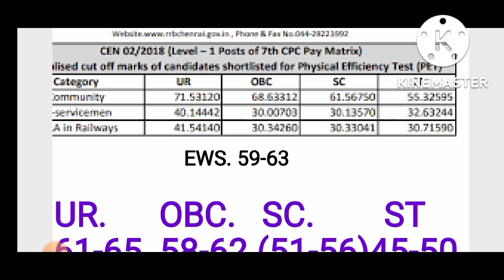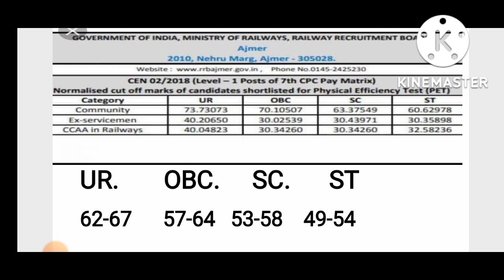Railway groupd official cut-off|Railway groupd expected cut-off | चेन्नई ,अजमेर ,मुंबई कट ऑफ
रेलवे ग्रुप डी कट ऑफ 2022

रेलवे ग्रुप डी कट ऑफ ऑफिशियल जारी

 ऑफिशियल रेलवे ग्रुप डी कट ऑफ अजमेर

 रेलवे ग्रुप डी कट ऑफ मुंबई

रेलवे ग्रुप डी कट ऑफ चेन्नई
teligram join any questions

रेलवे ग्रुप डी कट ऑफ कब आएrailway group d official cut-off |railway groupd expected cut-off|railwaygroupd railway_ntpc groupd officialcut-off 2022 |rrb delhi cut-off |allahabad cut-off|railway groupd expected cut-off
Railway group d Exam cut-off ||railwaygroupd |everyday news|railway group d exam analysis 2022|gs| how crack ssc cgl || how to crack upsssc pet ||t Group-D cut off for UR Category

Railway Group D Cut Off 2018 Delhi zone

RRB Group D Cut Off 2018 PDF Download

RRB Mumbai Group D final Cut off 2018

RRB Group D cut-off 2018 sarkari result

RRB Group D hubli Cut Off 2018

haw to crack NTPC exam
station master Kaise ban
station master salary
station master job in railway
station master work in railway
station master syllabus
se nikale
NTPC exam ek hi bar me Kaise pass Kare
NTPC exam motivationl vedio

RRB NTPC
railway group d staff life style
student zone
workoftrafficaaprenticeRRB NTPC 2020: Exam Date and Application Status Out, Latest ..
Railway Recruitment Board (RRBs) has released RRB NTPC Exam Date on September 5, 2020. RRB will conduct all railway exams like RRB ...

What is RRB NTPC?
RRB NTPC Exam 2020
 websites of regional RRBs (check the link provided).
As per RRB, Rupdates by RRB Officials, finalizing the private agency to conduct NTPC 2019 and other RRB exam soon. Hence, the exam dates for NTPC CBT 1 and other exams are announced by RRB Chairman on September 5th 2020. The detailed schedul

Junior Clerk cum Typist,Accounts Clerk cum Typist,Junior Time Keeper,TrainsClerk,Commercial cum Ticket Clerk,Traffic Assistant,Goods Guard,Senior Commercial cum Ticket Clerk,Senior Clerk cum Typist,Junior Account Assistant cum Typist,Senior Time Keeper,Commercial ApprenticeStation RRB NTPC Exam 2019 Notification, Exam Pattern, Syllabus, Exam Dates and lots more
rohan sir
railway_all exam
UP_ro/aro
lekhpal exam
upsessb tgt pgt news, new shiksha seva ayog
[03/09, 10:23 AM] Trained graduate teacher
Best book,rrb ntpc math book,rrb ntpc reasoning,rrb ntpc gk pdf
Rrb ntpc important books list,rrb ntpc
Rrb ntpc important books liat 2019,rrb ntpc 2019 books list
Books for rrb ntpc 2019,imporrtant book list for rrb ntpc exam 2022
Rrb ntpc 2019 important book list,r rb ntpc
Rrb ntpc important book list 2019,
UnacademyLive